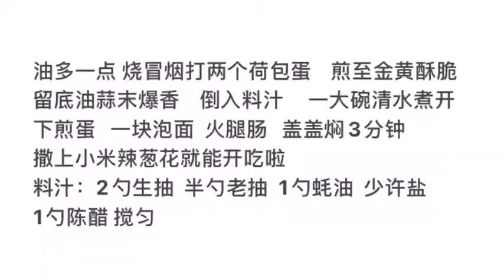煎蛋焖泡面 做法 noodle recipe